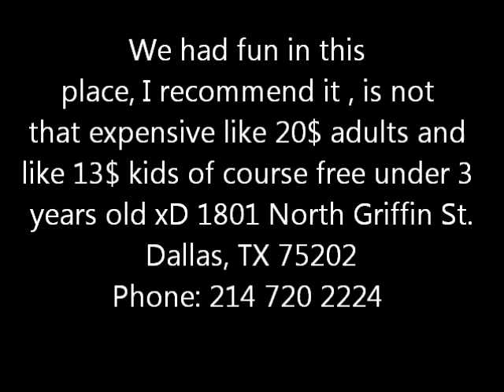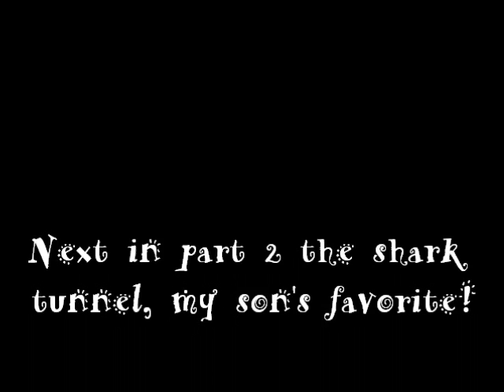Dallas World Aquarium 2012 music video part 1 of 2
Dallas world aquarium 2012 song by Chris Brown ft pitbull International Love and relaxing sea sounds . went with my son on he's birthday last wknd, this is the part 1 of 2 .